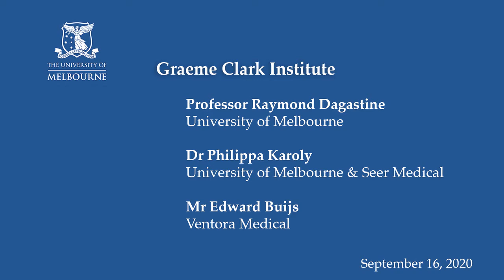Navigating Tech Innovation: Some Success Stories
Graeme Clark Institute panel discussion held on 16 September 2020.  Panellists include Professor Raymond Dagastein, Dr Philippa Karoly and Mr Edward Buijs, finalists in the Institute's 2019 Health Tech Innovation Challenge.